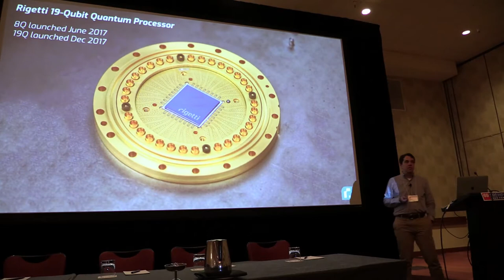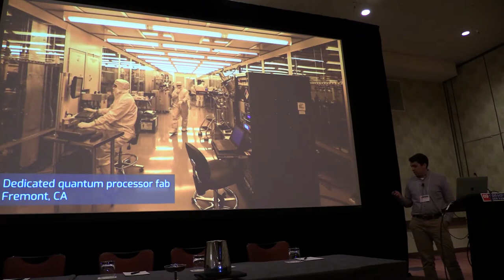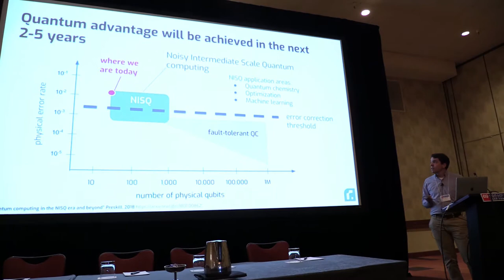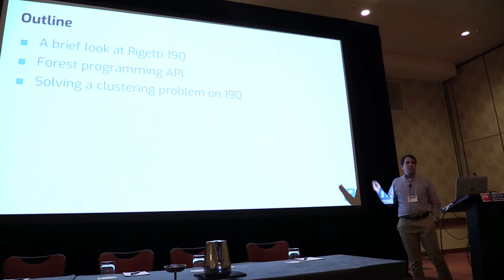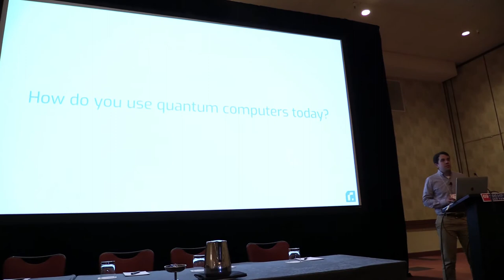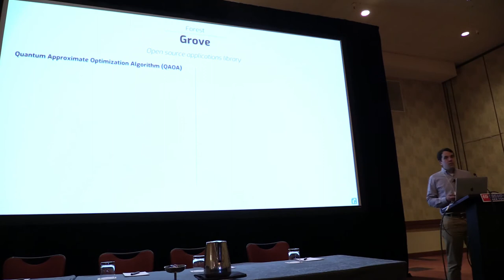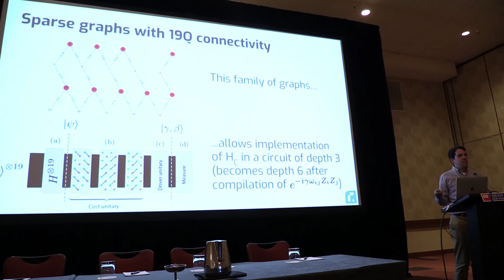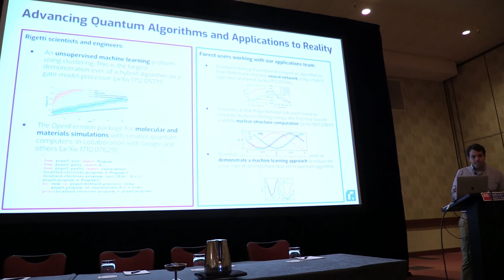Rigetti Quantum Computing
In this video from the HPC User Forum in Tucson, Blake Johnson from Rigetti Computing presents: